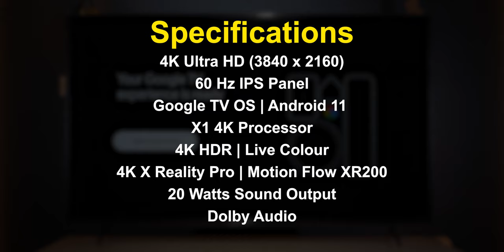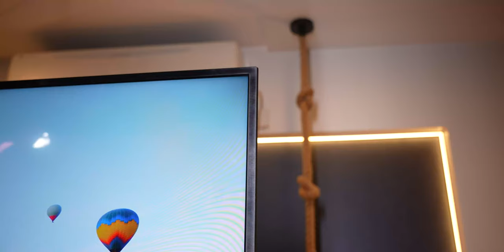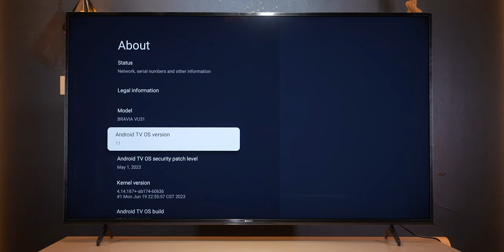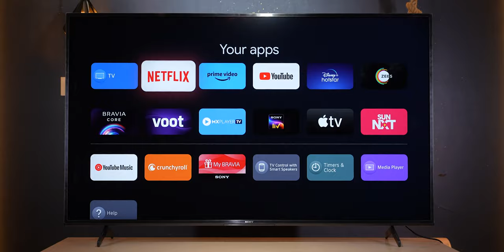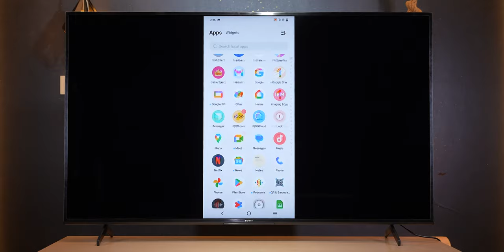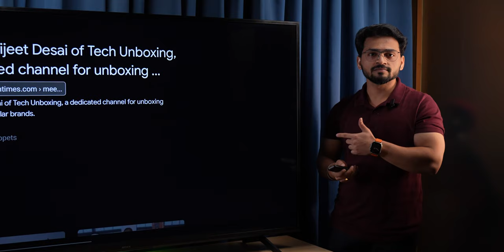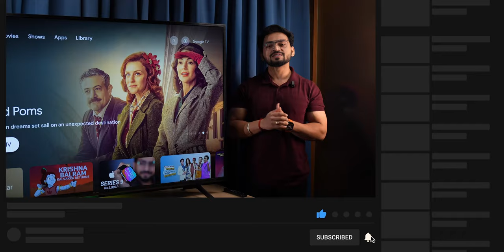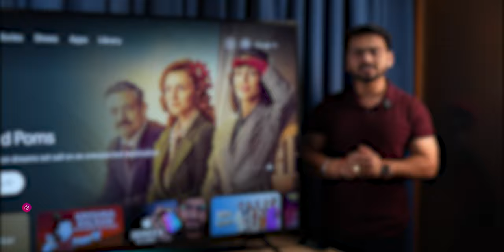Sony 65" 4K TV At Just Rs 87,499/- Only 🤩 | Sony Bravia X75L Unboxing & Review 🔥 | Google TV OS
Sony Bravia X75L

Specifications
4K Ultra HD (3840 x 2160)
60 Hz IPS Panel
Google TV OS | Android 11
X1 4K Processor
4K HDR | Live Colour
4K X Reality Pro | Motion Flow XR200
20 Watts Sound Output
Dolby Audio